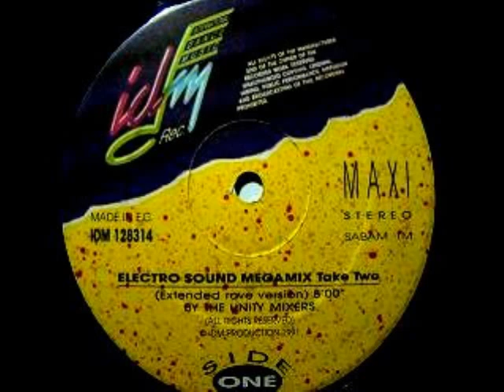The Unity Mixers - Electro Sound Megamix Take Two (Extended Rave Vesion) 1991